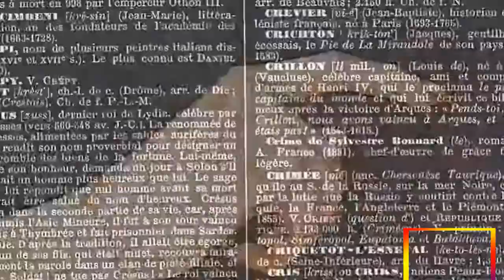Paradise (Mitsugi) #15 - COMIENZAN LOS PROBLEMAS